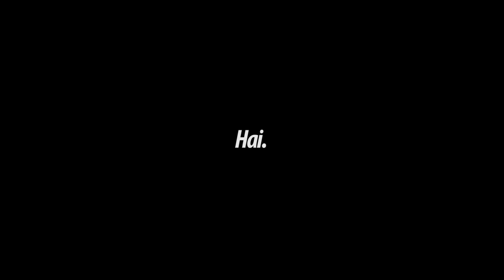WAH MESIN CRF BAKAL LANGKA KALAU KAYAK GINI !! Review KLX Ganti Mesin CRF150L